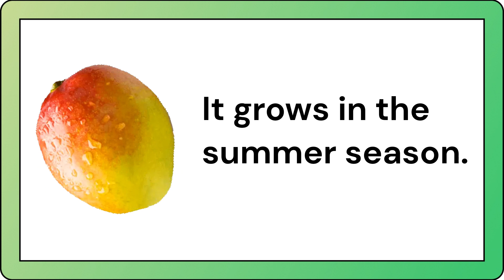10 lines on mango | 10 lines on mango in english | 10 lines on my favourite fruit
10 lines on mango | 10 lines on mango in english | essay on mango in english

Welcome to Learning and Fun with RD.
Today in this video we will learn 10 lines on My favorite fruit mango in English.

Query solved in this video:
1) 10 lines on my favourite fruit
2) 5 lines on my favourite fruit
3) My favourite fruit
4) My favourite fruit essay in english
5) essay on my favourite fruit
6) my favourite fruit
7) my favourite fruit essay
8) my favourite fruit mango
9) my favourite fruit mango 10 lines
10) speech on my favourite fruit

Learning and Fun with RD